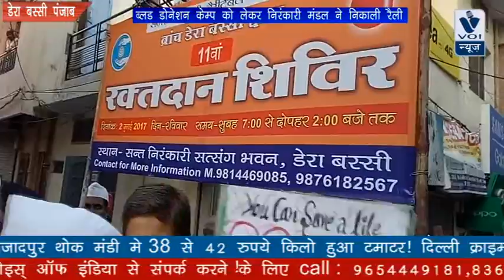PUNJAB KI REPORT: ब्लड डोनेशन केम्प को लेकर निरंकारी मंडल ने निकाली रैली